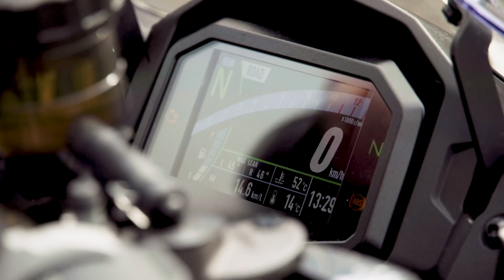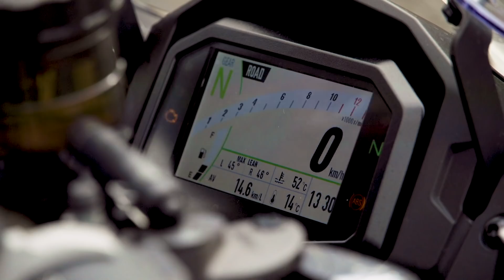Kawasaki Ninja 1000SX Test - Ein Dinosaurier und Samurai - Warum ein Sporttourer unersetzbar ist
Mit der Modellgeneration 2020 wird die einstige „Z1000SX“ von Kawasaki zur „Ninja 1000SX“ geadelt. Einerseits ein ehrenvoller Titel mit traditioneller Verbindung zum Rennsport, andererseits die Richtigstellung einer allzu missverständlichen Typeneinteilung: das „Z“ steht bei den Grünen bekanntlich für Fahrzeuge der unverkleideten Streetfighter-Palette – zu denen die aerodynamische 1000SX ganz offensichtlich nicht gezählt werden kann. Obwohl das Segment der Sporttourer wegen des aktuellen Reiseenduro-Trends im letzten Jahrzehnt deutlich Federn lassen musste, empfiehlt sich die Kawasaki Ninja 1000SX dennoch als erste Wahl für all jene, die gerne in flottem Tempo weite Distanzen zurücklegen und Offroad-Abstecher ohnehin links liegen lassen.